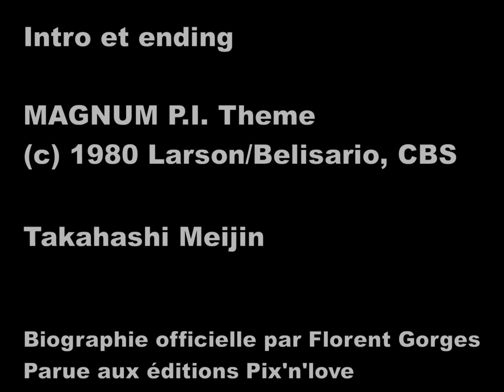[Test] Super Adventure Island (Snes)